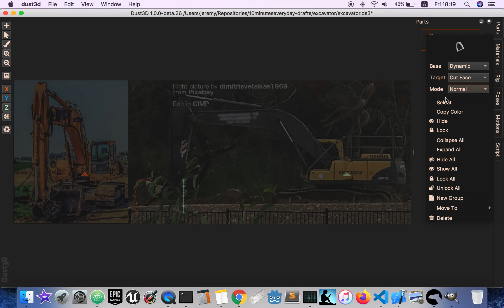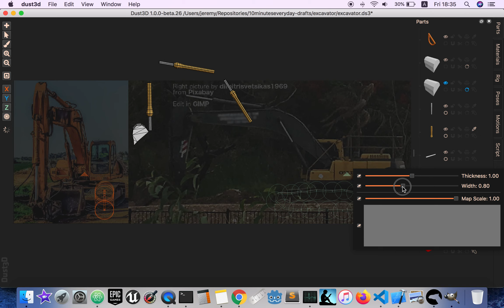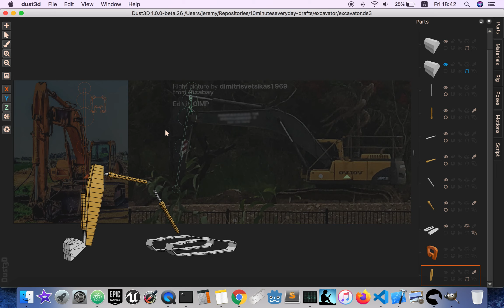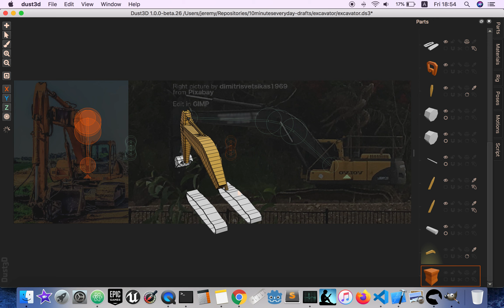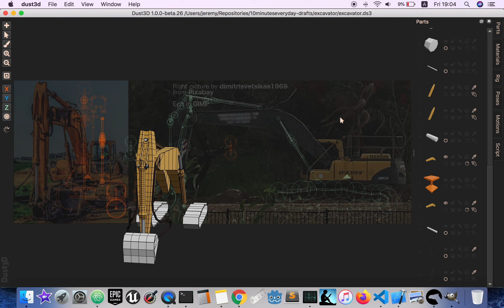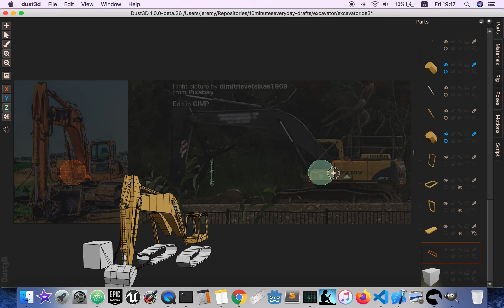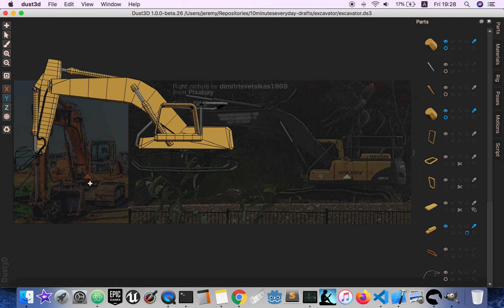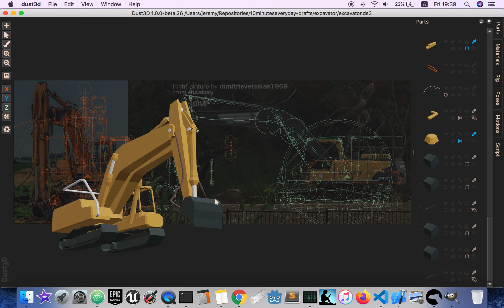Dust3D 10minuteseveryday - Day 203 Excavator